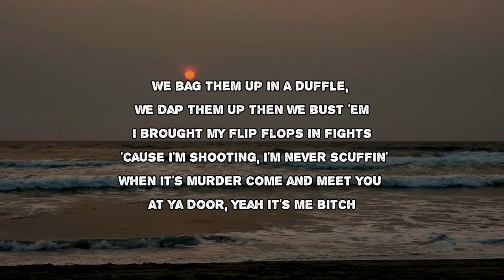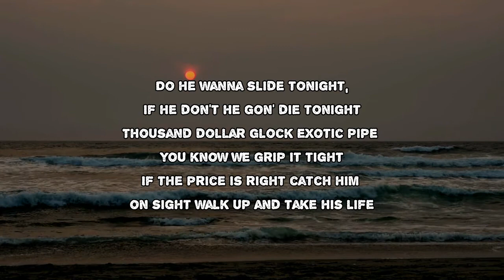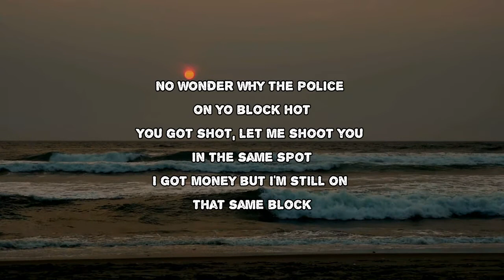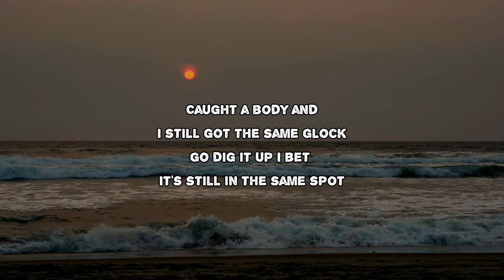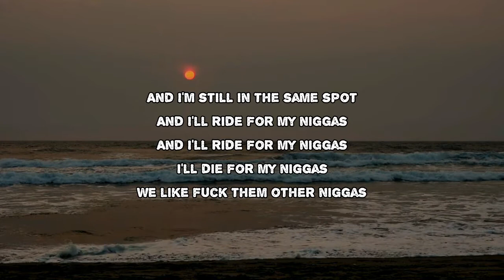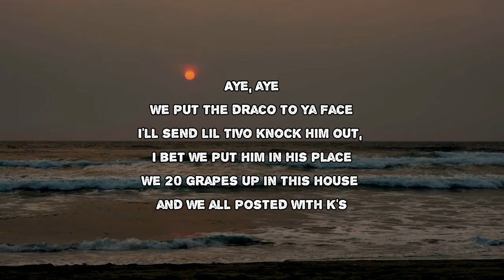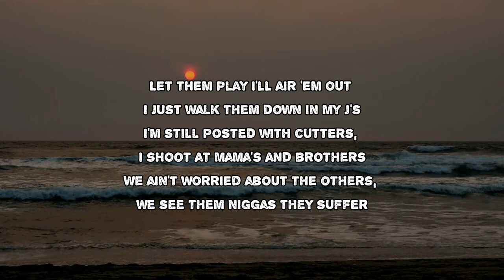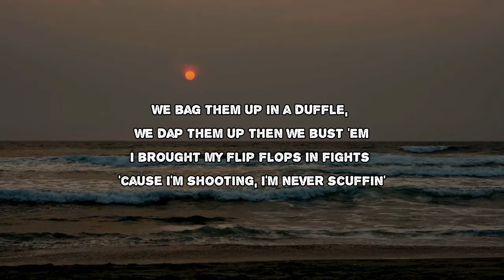BlocBoy JB feat. NLE Choppa - ChopBloc Pt. 3 (Lyrics)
ChopBloc Pt. 3 by BlocBoy JB feat. NLE Choppa
Album: FatBoy

ChopBloc Pt. 3 Lyrics:

We put the draco to ya face
I'll send lil Tivo knock him out, I bet we put him in his place
We 20 grapes up in this house and we all posted with K's
Let them play I'll air 'em out I just walk them down in my J's
I'm still posted with cutters, I shoot at mama's and brothers
We ain't worried about the others, we see them niggas they suffer
We bag them up in a duffle, we dap them up then we bust 'em
I brought my flip flops in fights 'cause I'm shooting, I'm never scuffin'

When it's murder come and meet you at ya door, yeah it's me bitch
AR-15 and it got a scope, when I ski bitch
Big Grape on a vine big loc, we spit that G shit
Take yo diss song get you killed, then make a remix
Do he wanna slide tonight, if he don't he gon' die tonight
Thousand dollar Glock exotic pipe you know we grip it tight
If the price is right catch him on sight walk up and take his life
Told the opps to wipe the chalk up dead his body laid tonight
Camping out in bushes and ditches that's if I want him missing
By myself I made the decision, don't want no co-defendant
Catch a witness catch a face shot, don't need no reminiscing
Red face and I'm face to face catch a case then I'm not guilty

[BlocBoy JB:]
I am not guilty
I get rich or die trying, I am not filthy
I just pulled the plug bitch now his watch missing
Time is money nigga we finesse the clock with it
I got shooters at the line, call 'em Mike Bibby
He playin games we spin around and do a 360
That's a Xbox (box), you wear G-shock
Draco rise, shotgun got the seat hot
Miami I got heat, bitch I'm Chris Bosh (Bosh)
223 hit his feet, make him hopscotch
You just served two niggas that look like Drake and Josh
No wonder why the police on yo block hot
You got shot, let me shoot you in the same spot
I got money but I'm still on that same block
Caught a body and I still got the same Glock
Go dig it up I bet it's still in the same spot

And I'm still in the same spot
And I'll ride for my niggas
I'll die for my niggas
We like fuck them other niggas

[NLE Choppa:]
Aye, aye

ChopBloc Pt. 3
#​FatBoy